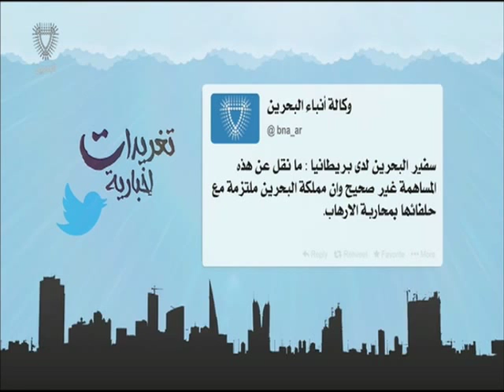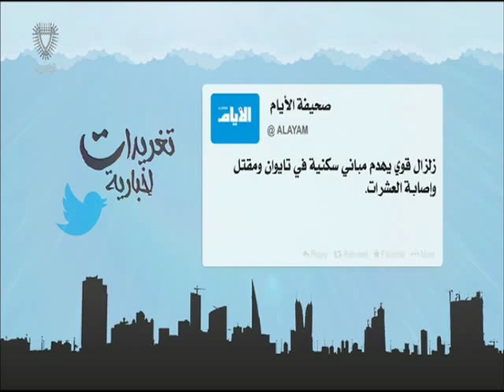البحرين: تغريدات أخبارية 06-02-2016